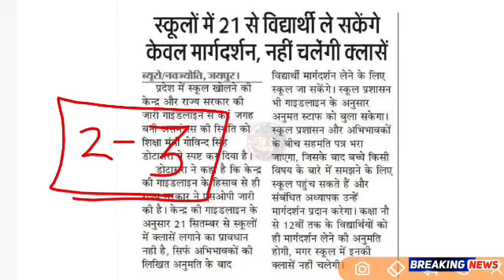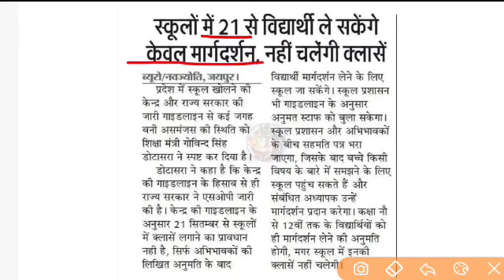School Reopen in Rajasthan.BigNews राजस्थान में स्कुल व काॅलेज कब से खुलेंगे। बड़ी ख़बर ज़ारी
School Reopen 2020.BigNews School kab Se Khulenge.School Reopen In Rajasthan.

school Reopen Date And Time phix.BigNews

More Features :
1) Saari important books milengi solved video solutions ke saath
2) Previous year papers, Important PDFs, Question Bank
3) Crash Course, Mock Tests, Quiz
4) India's biggest student's community
& much more

3 Crore se zyada bachho ka bharosa!!

School Reopen Date And Time phix.School kab Se Khulenge.GoodNews